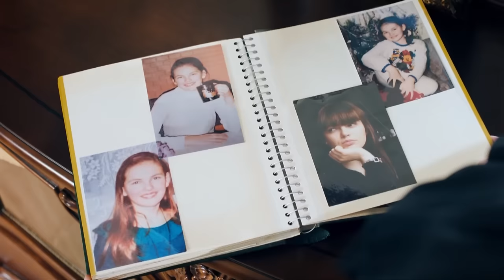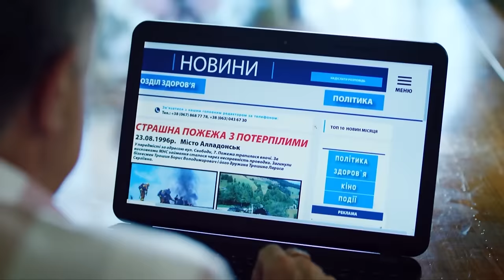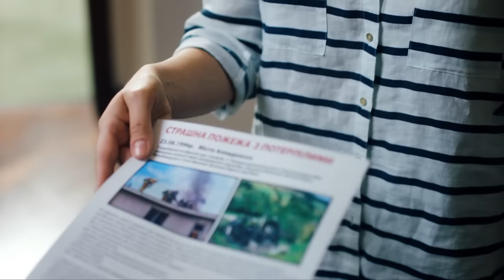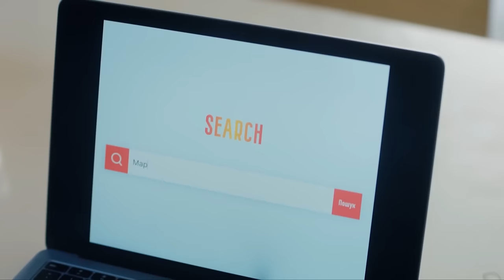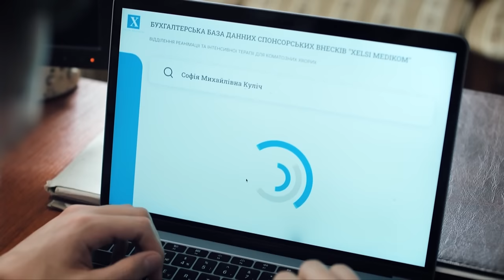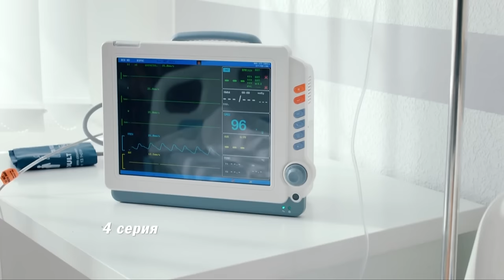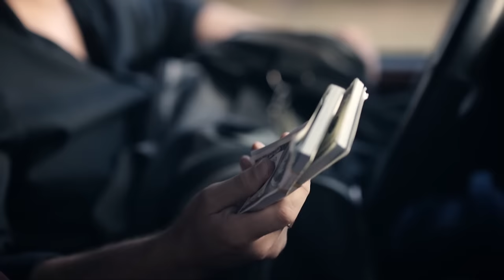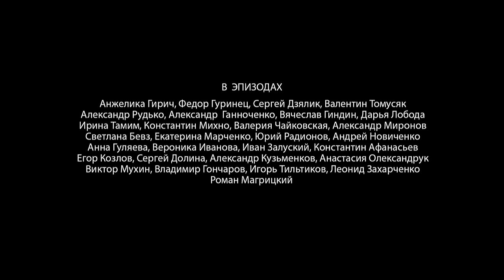MARINA FINDS OUT THAT SHE WAS ADOPTED. WHY DID THE FAMILY REJECT HER? ALL EPISODES. MELODRAMA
FAMILY AND SOME JUSTICE (ALL EPISODES)

Maryna Nikolayeva works as a journalist in a large publishing house. She fights for justice and sends corrupt officials to prison. Marina will have to investigate her own life, because at her father's funeral, she learns that she was adopted. The woman is haunted by the feeling that her entire past is a lie, so she wants to find a real family and to know why she was rejected.